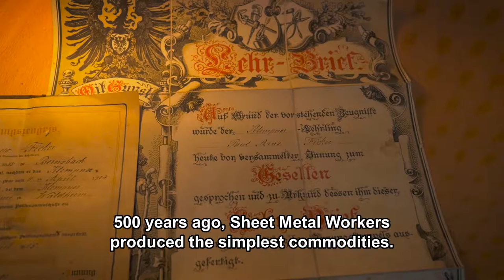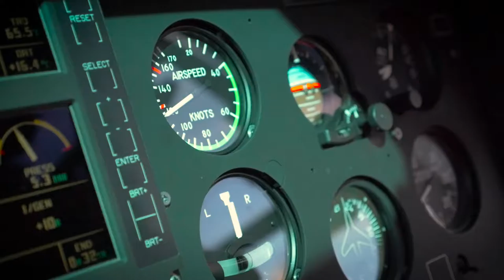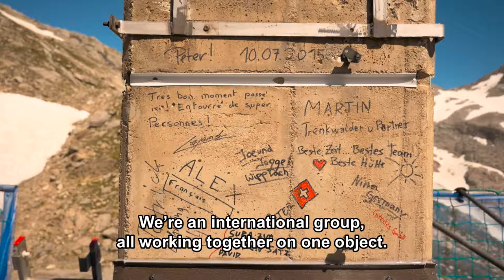Adventures on the Roof - The Sheet Metal Worker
Our profession has several names.
Sheet Metal Worker, Tinsmith, or Metal Roofer, our home is the roof, our world is metal!
A profession which implies lifelong learning. With new challenges every day! There’s no such thing as boredom, passion is in our blood, and pride is our middle name.
We are Sheet Metal Workers!

Names in order of appearance:
Martin Rederlechner, Patrick Ramoser, Lukas Dausacker, Florian Grimm, Peter Trenkwalder, Michael Leib, Hubert Trenkwalder, Jens Sperber, Georg Lummel, Benno Uhlmann, Nina Franke, Rainer Mittermaier, Alexandre Lepand, Peter Marti.

Production:
Magmatic Films 2015, Austria
David Durstberger und Laurenz Dullnigg.

Proudly presented by  iib.

Deutsch:
Unser Beruf hat viele Namen.
Spengler, Klempner, Flaschner oder Blechner, am Dach sind wir zu Hause, Metall ist unsere Welt!
Ein Beruf den man niemals auslernen kann. Immer wieder neue Herausforderungen, komplexe Langeweile ist ein Fremdwort und Leidenschaft haben wir im Blut und Stolz ist unser zweiter Nachname.
Wir sind Spengler!

Français:
Notre métier a de nombreux noms.
Couvreur, couvreur-zingueur, ferblantier... Nous nous sentons chez nous sur les toits et le métal est notre univers !
Un métier que l'on ne finit jamais d'apprendre. Il y a toujours de nouveaux défis ! Nous ne connaissons pas l'ennui et la passion et la fierté pour notre métier court dans nos veines.
Nous sommes couvreurs-zingueurs !